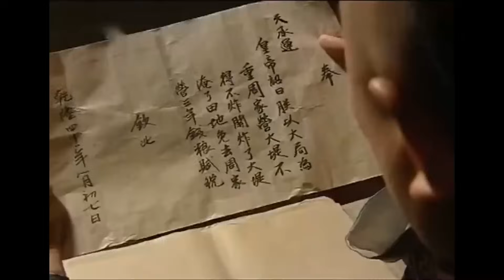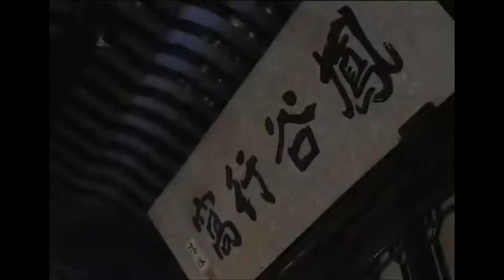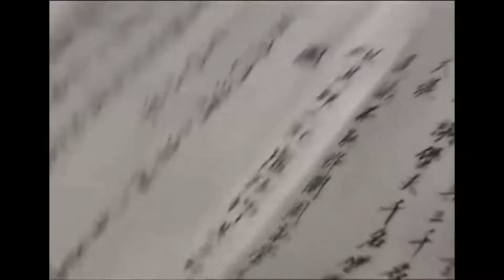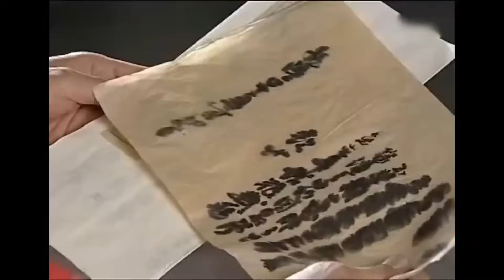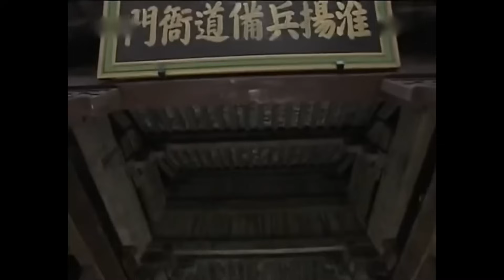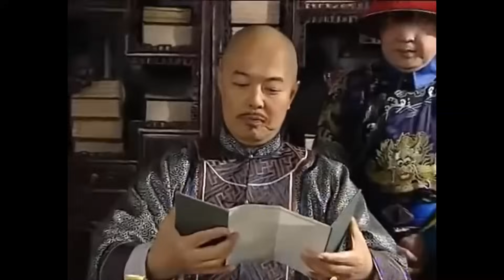【古裝電影】鄉野郎中替皇上微服私訪，竟靠幾滴雨水破了巨型貪污案，皇上得知大讚，都想讓位給他！2023最新電影